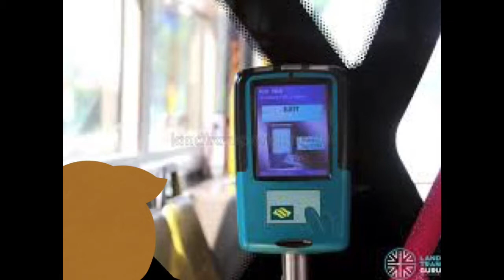Puri Puri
Art+Music project y2
Ml201
-Credits absent, i accidentally trimmed